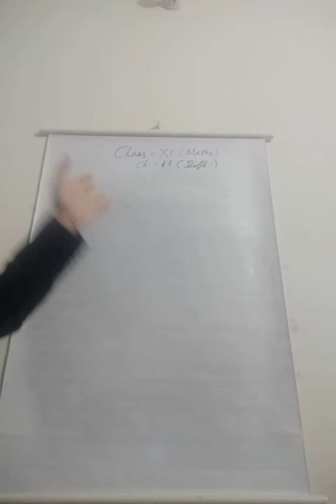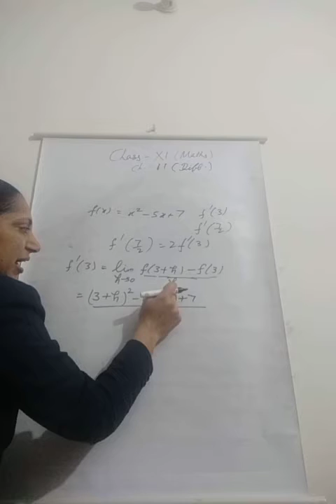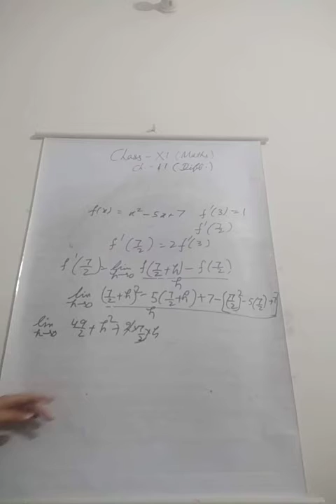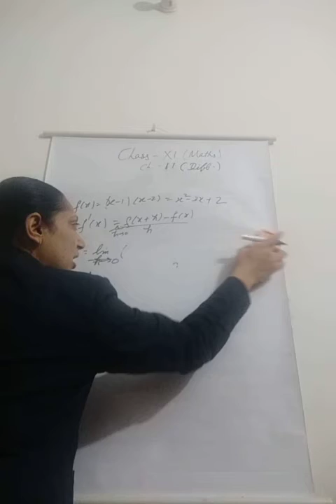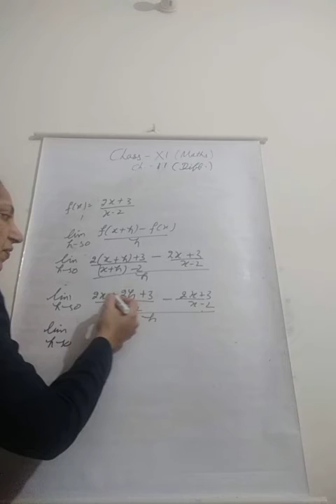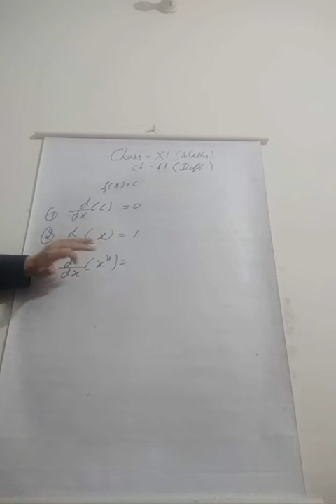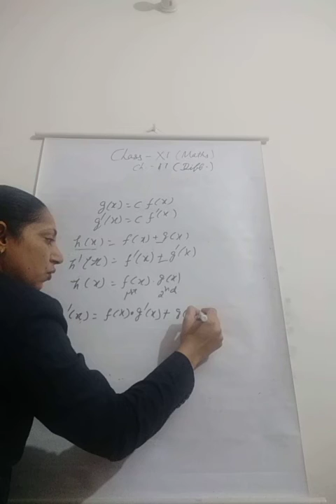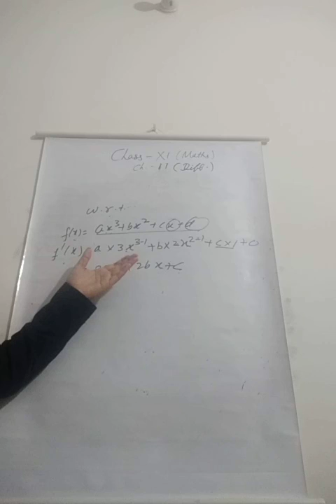Class XI Applied Maths CH 11 Part 1